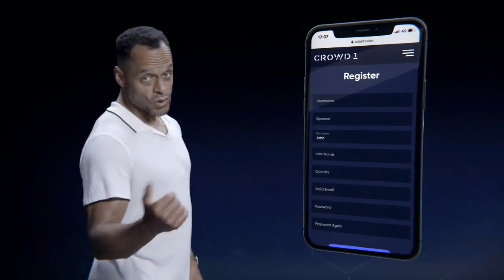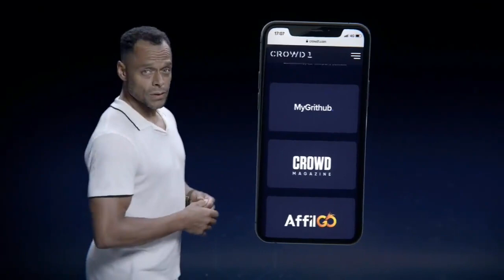Les détracteurs : Cette publicité crowd1 montre à tel point que cette entreprise est du lourd